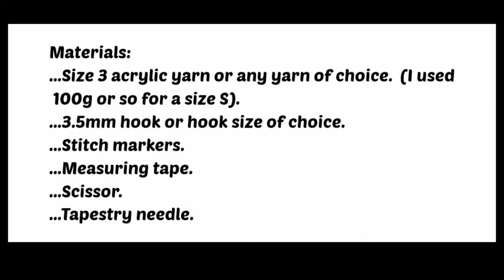Simple and Easy Crochet Bralette for Beginners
Hi ladies, learn how to make this beginner friendly crochet bralette / Crochet crop top.

Materials:
...Size 3 acrylic yarn or any yarn of choice. (I used about 2 balls of a 50g ball of yarn for a size 'S')
...3.5mm hk
...Measuring tape
...Scissor
...Stitch Markers
...Darning needle to sew in your loose ends.

ACCOUNT NAME: OBONGTIMI EDEM (Zenith Bank)
ACCOUNT NO:   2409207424 (Naira account)
Account NO:      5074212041 (Dollar account)